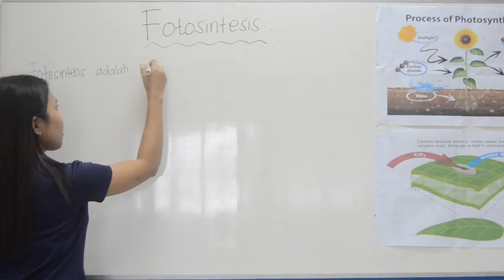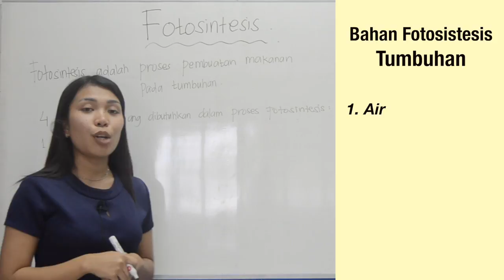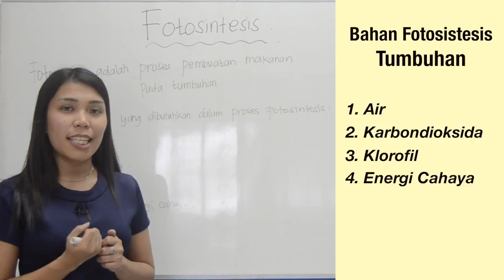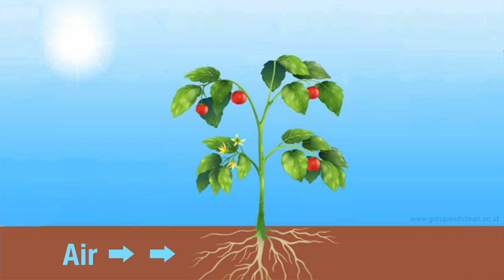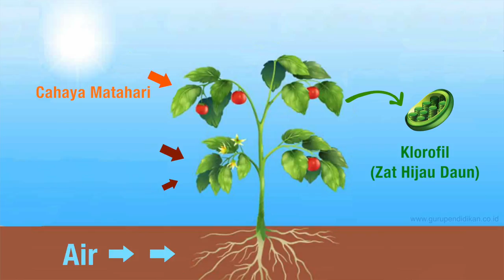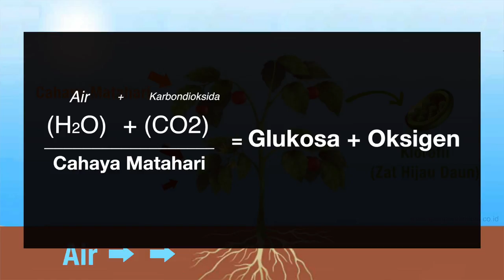Proses Fotosintesis Pada Tumbuhan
Fotosintesis adalah suatu proses biokimia pembentukan karbohidrat (makanan) dari bahan anorganik yang dilakukan oleh tumbuhan, terutama tumbuhan yang mengandung zat hijau daun, yaitu klorofil. Selain yang mengandung zat hijau daun, ada juga makhluk hidup yang berfotosintesis yaitu alga, dan beberapa jenis bakteri dengan menggunakan zat hara, karbon dioksida, dan air serta dibutuhkan bantuan energi cahaya matahari.